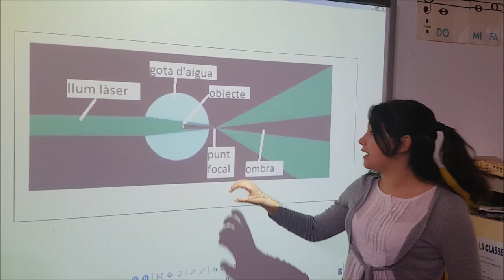La vida en una gota d'aigua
Aquesta original experiència mostra una manera senzilla de visualitzar la vida oculta en l'aigua d'un riu.
El vídeo ha estat realitzat per l'escola El Verger, de Garcia, a les Terres de l'Ebre, i ha merescut una Menció en la convocatòria X(p)rimenta 2018.